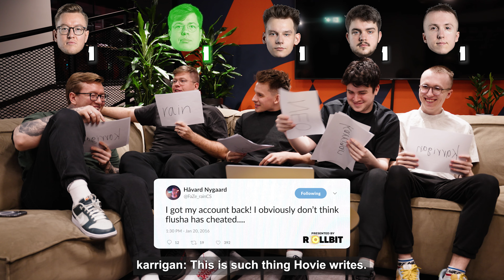FaZe CS Team vs Their Old Tweets 🤯 (FaZe CS)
Karrigan, Rain, Broky, Ropz and Frozen review their old tweets and try to guess "Who Tweeted That"! How many did you get right? Also make sure to show some love for the team, IEM Dallas Playoffs start tomorrow!

This video made possible by Rollbit

Presented by Rollbit

If you're reading this part, you're a true real one ❤